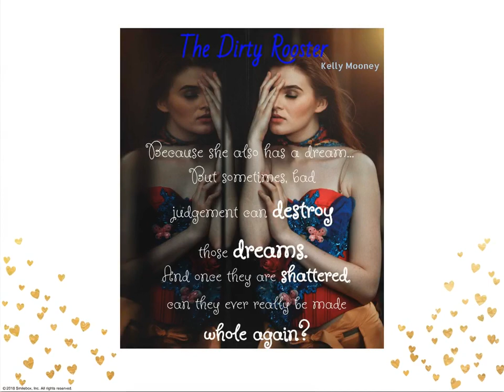The Dirty Rooster by Kelly Mooney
Dreams aren’t supposed to have an expiration date…

Preston Ellington spends long summer days on Hilton Head at his family’s hotel bar, slinging Dirty Rooster shots to half-naked women who eagerly jump into his bed for the promise of an equally dirty night. That’s the only promise he’ll make, since anything else will interfere with his plans. Commitment? The word leaves a worse taste in his mouth than a Dirty Rooster.

He has a dream and a trust fund. The last thing he needs is some gold-digger trying to sink her claws into his future.

Summer Fallon fled her hometown in New Jersey as soon as she had her college diploma in hand. She arrives in Hilton Head with one goal – to make as much money as possible without distractions in the form of sleazy bartenders who take home a different girl every night. Her job as a hotel maid sure isn’t glamorous, considering the marathon sex fests she needs to clean up afterward in the penthouse, but it’s going to jumpstart her new life.

Because she also has a dream…

But sometimes, bad judgement can destroy those dreams.

And once they are shattered, can they ever really be made whole again?